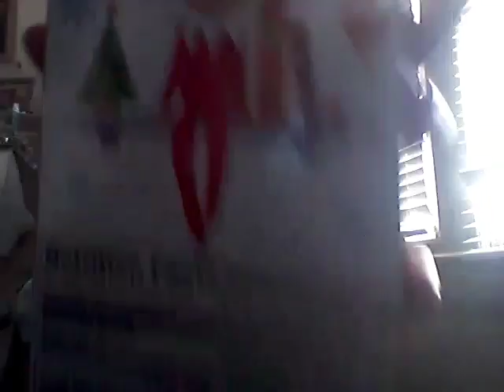My 20th Century Fox and CBS Video VHS Tapes 2010